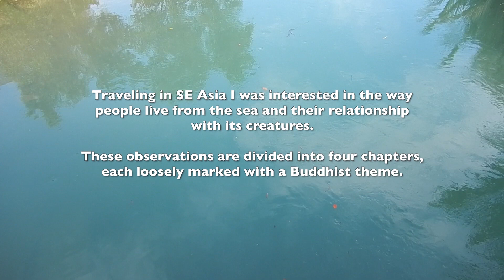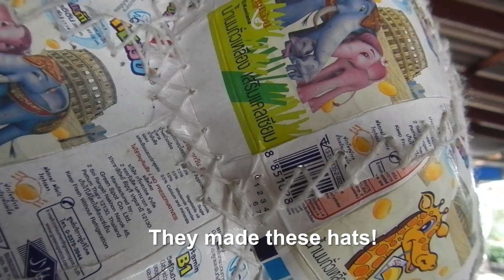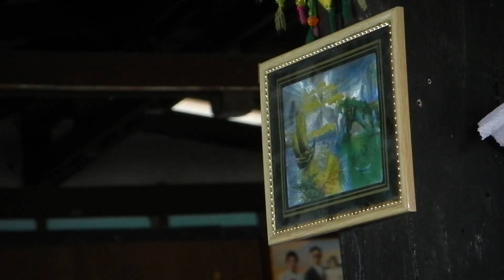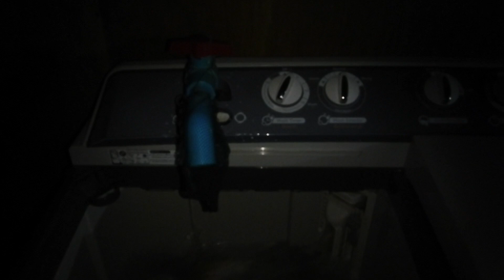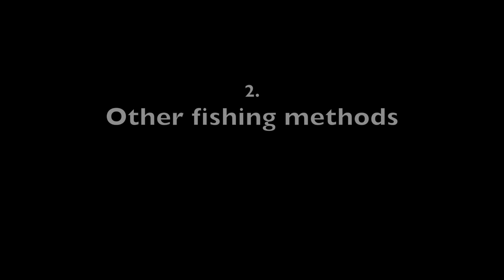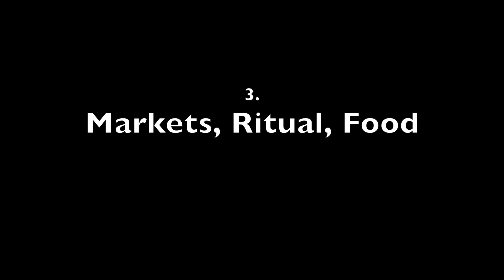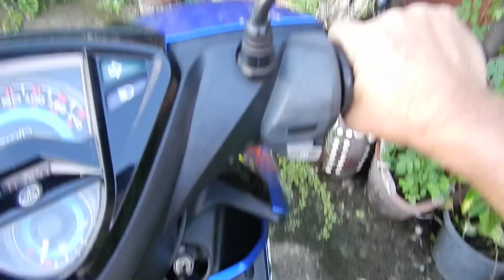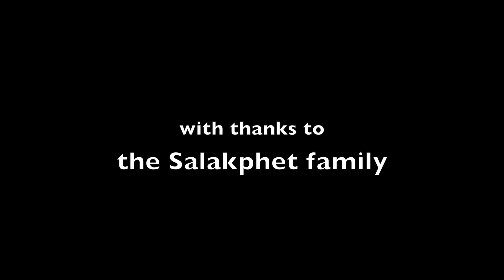SEAFOOD FOR THOUGHT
A philosophical travel documentary contemplating the fish we eat, and fishing practice.  Set in South East Asia.